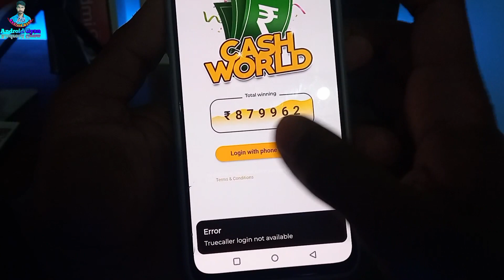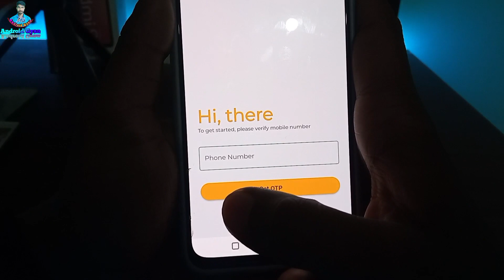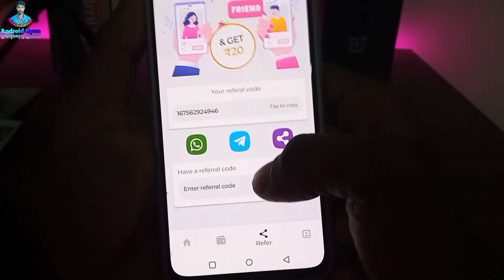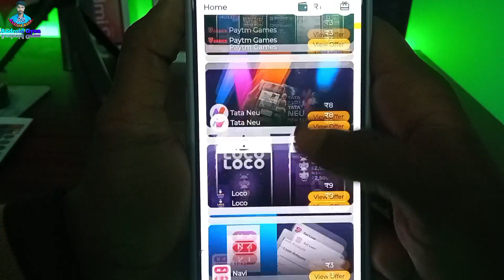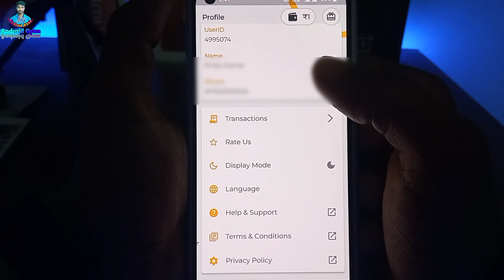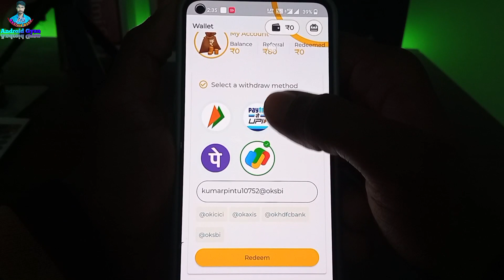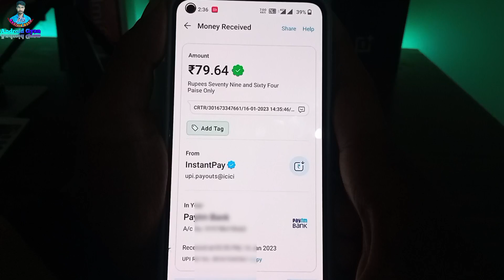Cash World | Google Play Gift Card Earning App 2022 | Free Redeem Code | New Redeem Code Earning App